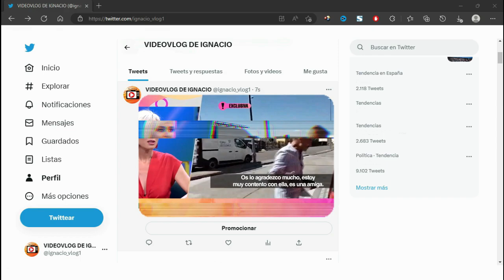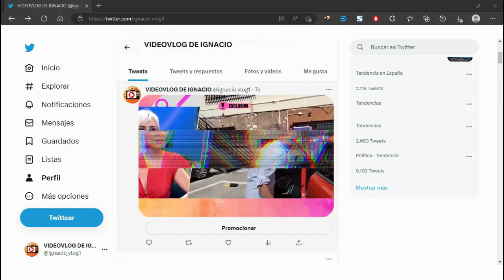🔴Ana María Aldón ENCHUFA a su NOVIO ELADIO en TELECINCO a BASE de CUERNOS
Ha nacido una nueva estrella en Telecinco, Eladio, el novio de Ana María Aldón ya es famoso, y todo ello por culpa de unos supuestos cuernos.

Ana María Aldón ha visto cómo su actual pareja, decidía pronunciarse acerca de los rumores de infidelidad que se cernían sobre ella

La ex mujer de Ortega Cano, Ana María Aldón, le ha dado una nueva oportunidad al amor con su novio Eladio. La colaboradora hizo pública su relación hace varias semanas, algo que por cierto le costó un disgusto con su programa Fiesta, ya que no fue al primer medio de comunicación al que dio la exclusiva.

Desde ese momento, no hay semana en donde no se le saque el tema a Ana María y en ocasiones, como en este pasado fin de semana para hablar de infidelidades y de crisis en la pareja.  Aunque en esta ocasión, la pareja de la colaboradora ha dado un golpe sobre la mesa, hablando en público para acallar todos estos rumores.

Cuando desde el programa se le ha preguntado por unas fotografías en donde aparece en una actitud muy cercana, con una mujer que no es Ana María Aldón, ha querido explicar de forma rotunda en qué momento se encuentra su relación con la ex mujer del diestro:  “No sé, yo no tengo que dar ninguna explicación, nuestra relación está muy bien, esa mujer es una persona relacionada con mi trabajo y no quiero que se la relacione con esto, con Ana María estoy muy bien y no hay ningún tipo de crisis. está todo estupendo, muchas gracias”, comentaba Eladio a la prensa.

Música | "Morning Sun" de LiQWYD Ver:
LiQWYD - Bondad...